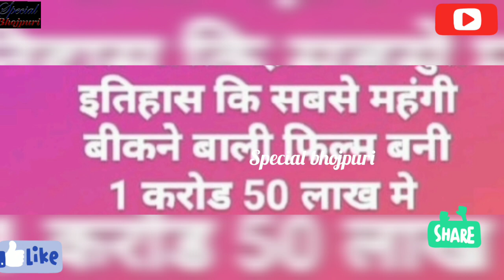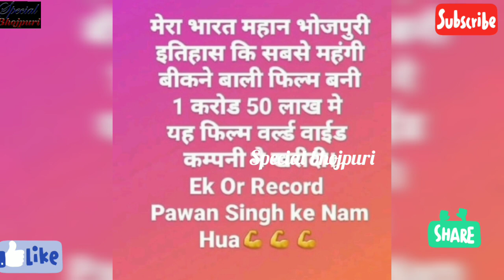कैसे रिलीज़ होने के पहले ही मुनाफा कमाया पवन सिंह कि ये फिल्म ने